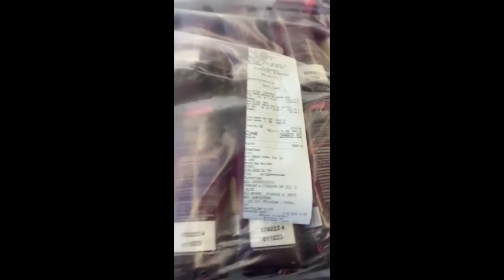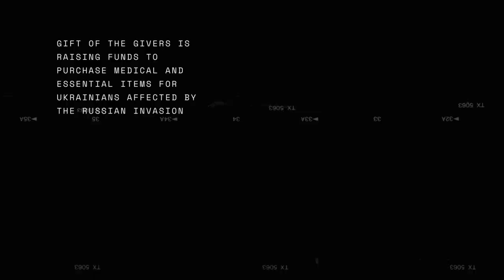Gift Of the Givers makes South Africa proud, aiding Ukrainians with food and medical supplies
To support humanitarian efforts in Ukraine, the Gift of the Givers is raising funds to purchase medical and essential items for Ukrainians affected by the Russian invasion.